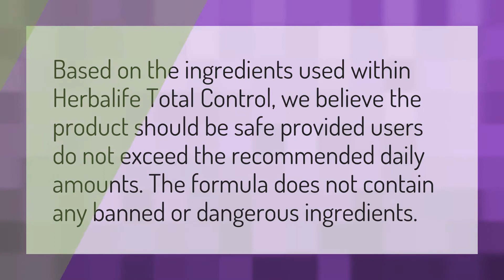Is Herbalife Total Control Safe?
Bill Ackman • Is Herbalife Total Control Safe?